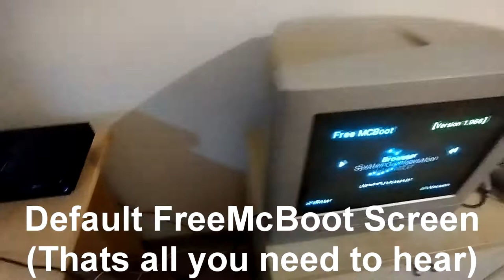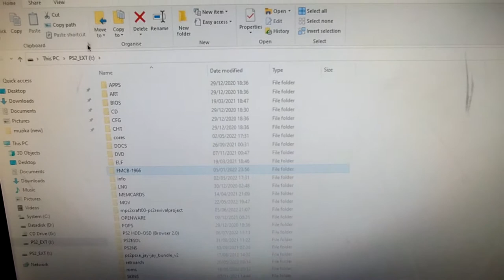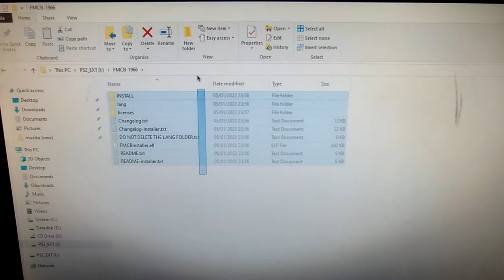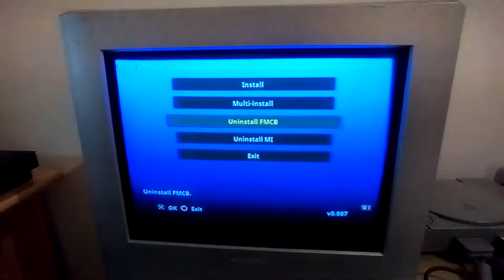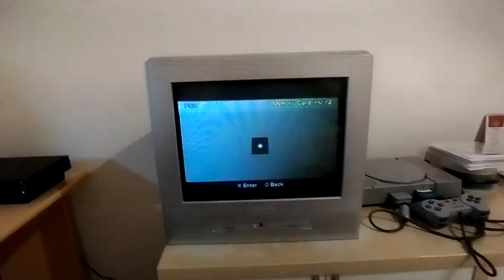How to Uninstall FreeMcBoot on PS2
I assume you already have an installed FreeMcBoot so if you already have a FAT32 formatted USB/External Drive you will have the Installation/Uninstallation files there (but if not?)

If you don't have the files to put the archive in it's here (you need to put them in a "FMCB-1966" folder (as an example)

TIMECODES
00:00 = Start of Video

00:19 = Before the uninstallation? (What does FreeMCBoot memcard look like inside?)
Which save blocks does FreeMcBoot create on your Memory card?
(1- FreeMcBoot 2- SYS-CONF Folder 3- BOOT Folder 4- APPS Folder)
00:36 = Let me show you FreeMcBoot is really there before we uninstall it after this

*START OF TUTORIAL*
IF OR WHEN YOU DECIDE TO UNINSTALL FMCB
01:04 = You will need a memory Card (That already has FreeMCBoot)

PC
01:09 = You will need a FAT32 USB/External Drive (With the files above in the link)
01:25 = How and where the files are put (Shown on a computer)

PS2
02:12 (PS2 FreeMcBoot Uninstall Navigation)

1 = Next go to UlaunchELF
2 = Circle to go to File Browser
3 = With the arrows go to Mass (Go there with Circle)
4 = With the arrows go to the FMCB-1966 folder (Enter with Circle)
5 = With the arrows go to FMCBInstaller.elf (Once again confirm with Circle)
6 = Next go to Uninstall FMCB (With arrows and X this time the normal way)
7 = FMCB on memory card slot (1/2) Which did you use? = Choose with arrows & X
8 = If you get message "The installation was cleaned up succesfully" (Its done now OK and exit)
9 = When you exit FMCB Installer it will go into the browser (Lets look at the memcard now)
When done what's next?

04:00 = What happens when you uninstall FMCB Installer? (The default PS2 menu is restored)
Now the only additional save blocks which you can delete but don't have to are: SYS-CONF Folder, BOOT Folder and APPS Folder this is just extra blocks the freemcboot creates which you can recreate (I personally always delete them later on)

04:19 = Clean PS2 console again (Softmod uninstalled)